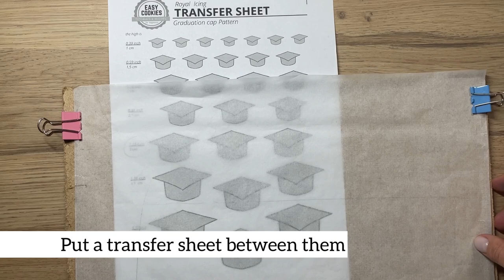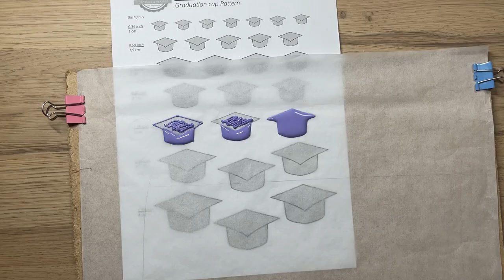Graduation cookie decorating tutorial. Easy cookie decorating with royal icing transfer sheet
Graduation Cookie Tutorial:  How to Decorate Graduation Sugar Cookies with royal icing. 3 grad cookie design ideas:  graduation cap cookie, balloon cookie for your grad, bunting flags cookie

If you want to show your SUPPORT,  please consider buying me a cup of coffee! ☕
Thank you so much in advance and it will truly means a lot to me

⭐TIMELINE:
Quick jump to the episode

00:20 What cookie rotate table can be replaced with
00:30 How to flooding cookies with royal icing
01:53 how to make perfect icing outline
03:00 How to use royal icing transfer sheet graduation cap
03:18 Three approaches  to flood graduation cap icing templates
06:44 What airbrush can be replaced
07:30 Elegant icing cookie frame
08:00 How to fix icing templates on the cookies
08:20 Piping counter lines to make icing template pop
10:30 Links to other tutorials

⭐ TOOLS  _________________________________________
⬇️TRANSFER SHEETS

if you have any question, fill free to write it in the comments or via  direct message